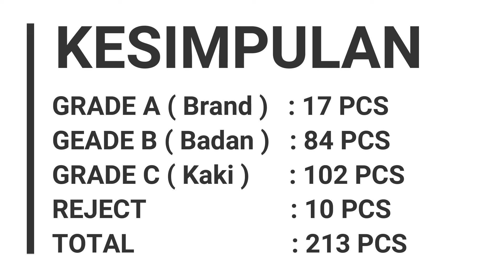Review Ball MH Printed Tshirt I Kaos Oblong 45 kg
Bongkar Ball MH Printed T Shirt ( Kaos )
Produk hasil bongkaran ball MH Printed T Shirt bisa dilihat di